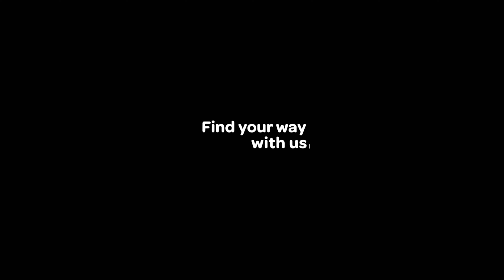Opiskelijatarina: Isra Abdulla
Mikä sai lähihoitaja Isran hakemaan heti valmistumisen jälkeen sairaanhoitajaopintoihin Laureaan? Tällä videolla tutustumme ensimmäistä vuotta Laurean Hyvinkään kampuksella sairaanhoitajaksi opiskelevaan Isra Abdullaan. Hän kertoo mm. millaista on ollut aloittaa opiskelu ammattikorkeakoulussa ja millainen sairaanhoitaja hän haluaa valmistuttuaan olla.